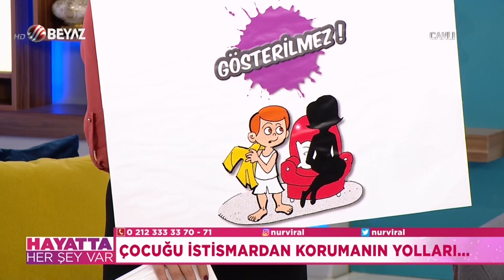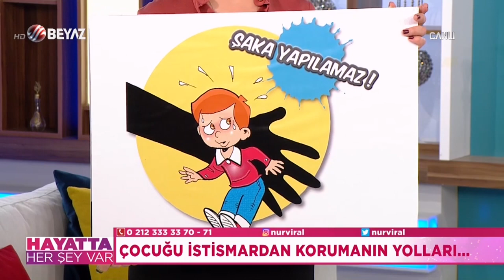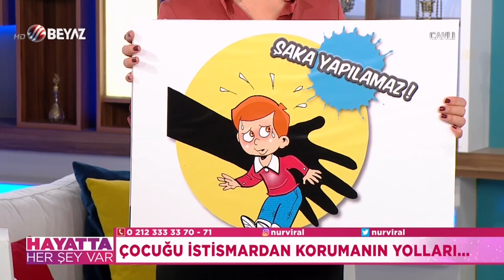Anne babalar bu videoyu kesinlikle izlemeli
Hayatta Herşey Var - 21 Şubat 2018